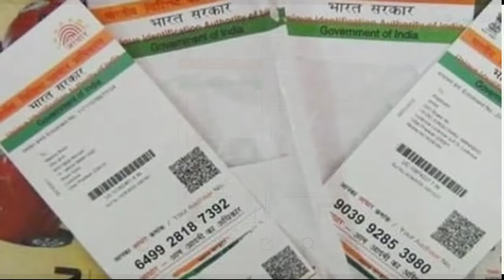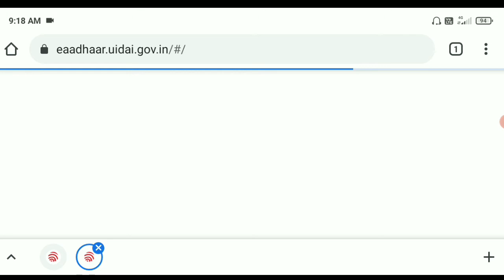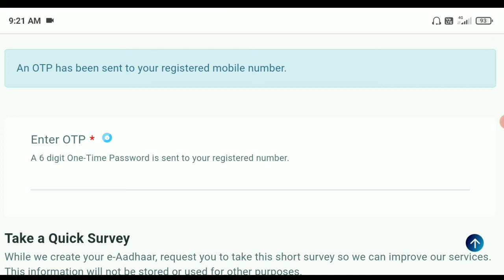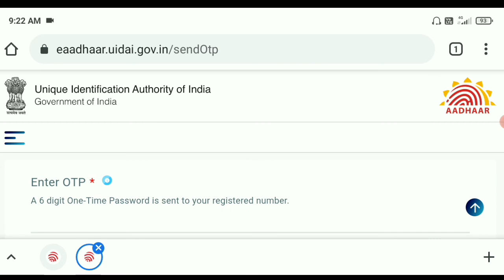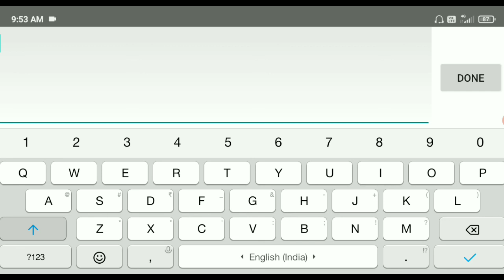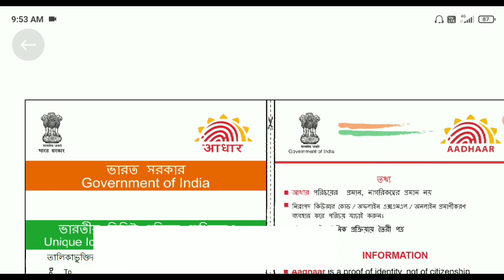আধার কার্ড কিভাবে ডাউনলোড করবেন || How To Download Aadhaar Card Online || Download E- Aadhaar Card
আঁধারের সাথে মোবাইল নাম্বার যুক্ত করা না থাকলে  আধার কার্ড ডাউনলোড করা যাবেনা | কিভাবে মোবাইল নাম্বার দিয়ে আধার কার্ড ডাউনলোড করবেন বিস্তারিত আমরা এই ভিডিওতে আলোচনা করব |
Aadhar card download new update 2021 registered mobile number in Bengali.
If mobile number is added to Aadhar.then download Aadhaar card in system. How to download the Aadhaar card the mobile number in a new way. We will discuss this video.

Topics Covered  :-
1) how to download aadhar card online.
2) download e aadhar card,
3) how to download aadhar card in mobile.
4) how to download aadhar card.
5) download aadhar card.
6) download aadhar card online.
7) download aadhar card in mobile.
8) download aadhar card password.
9) download aadhar without mobile number 2021.
10)download electronic copy of your aadhaar.
11)download original aadhar card online.
12)how to download original aadhar card.
13)e aadhar card download.
14)e aadhar card kaise download kare.
15)e aadhaar password for pdf.
16)e aadhar password.
17)e aadharoriginal aadhar card kaise nikale.
18)original aadhar card kaise download kare.

SC ST OBC সার্টিফিকেট করতে কি কি ডকুমেন্টস লাগবে | ওবিসি কার্ড করতে কি কি লাগবে SC ST OBC Documents.

How To Check Dgital Ration Card Status || Ration Card Status Check In West Bengal Video Link:-

How To Check Dgital Ration Card Status || Ration Card Status Check In West Bengal || রেশন কার্ড Video

Hi I am Sukanta

  Sukanta News Channel

    My
     And
Commend